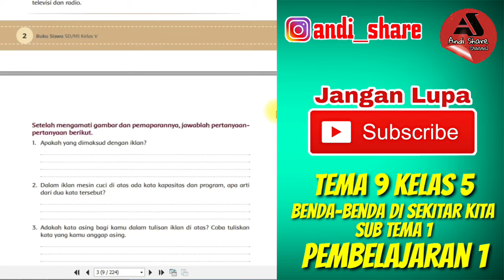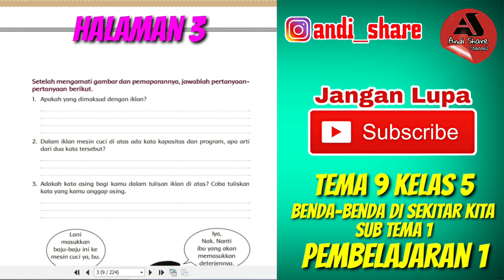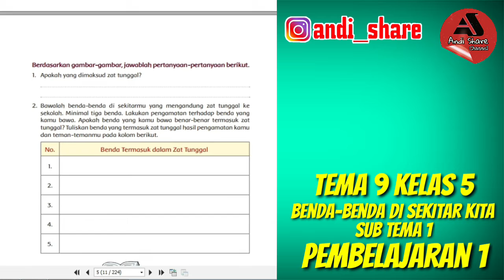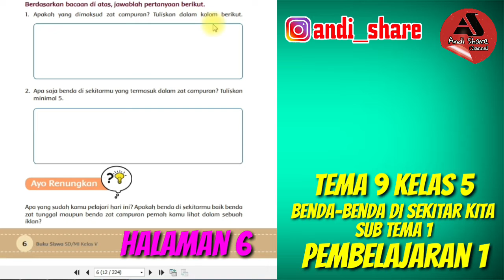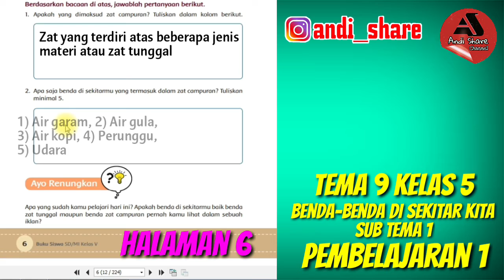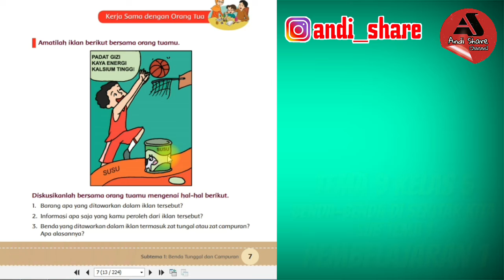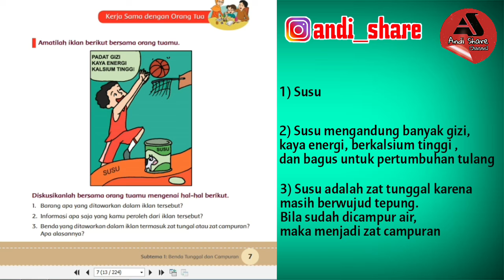KUNCI JAWABAN BUKU SISWA | Kelas 5 Tema 9 Subtema 1 Pembelajaran 1 | K5T9ST1 PB1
K5T9ST1 PB1 | KUNCI JAWABAN BUKU SISWA | Kelas 5 Tema 9 Subtema 1 Pembelajaran 1 adalah vidio yang berisi tentang kunci jawaban pada buku siswa kurikulum 13 untuk kelas 5 Tema 9 Subtema 1 Pembelajaran 1. Silahkan tulis di kolom komentar jika menginginkan pembahasan pada buku siswa lainnya. Bebas kelas.